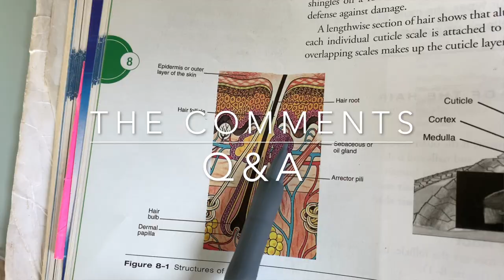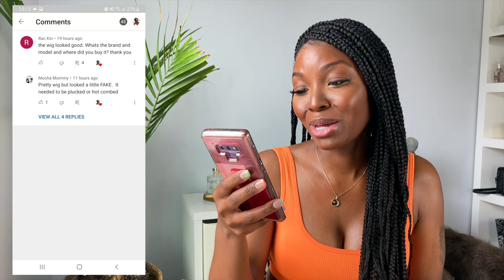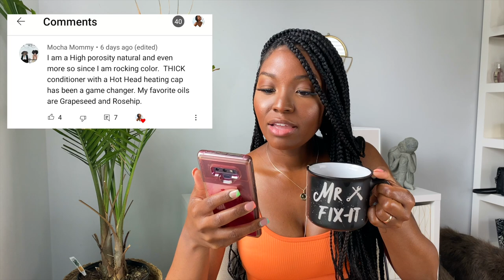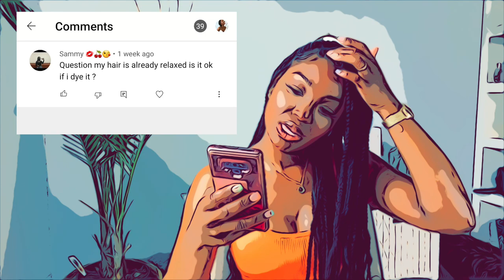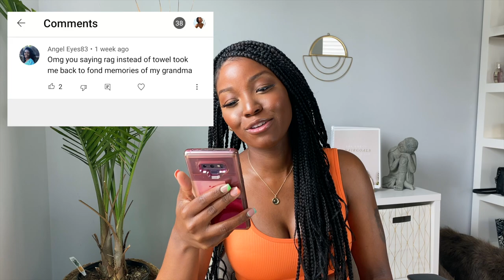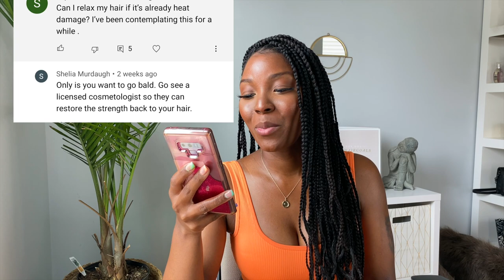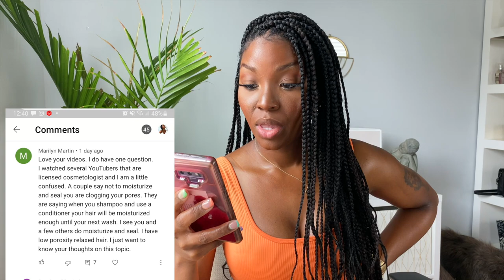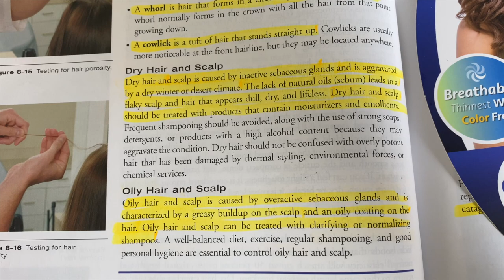Can you Dye Relaxed hair? Reading your comments and answering your questions!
Can you dye relaxed hair? What Vitamin C serum do I use ? What wig did I wear? You asked the questions and I answered as many questions I could. I had so much fun with this video I should do it more often.

PLAN FOR HEALTHY HAIR and FIND YOUR ROUTINE
Yes You! Hair Planner

FAQ

How often do I relax my hair?
4 times a year, top of every season.

What type of relaxer do I use?
Lye

What's my natural hair type?
4C

How long have I been growing my hair?
I don't really keep track because my concern is the health not so much the length.

When do I get my protein treatments?
I get a protein treatment when I get my relaxer 4x a year at the salon.